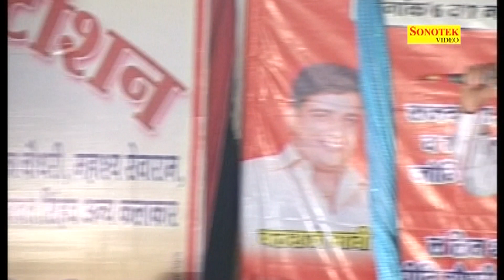नरदेव बेनीवाल की साली बनी बम का गोला 2020 में | 2020 Ki Hit Ragni | Tilamod Ragni | Sonotek Ragni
Title Song :-  Sali Bomb Ka Gola
Album : -  Tilamod Ragni
Singer :-  Nardev Beniwal
Artist :- Nardev Beniwal
Lyrics :-
Music Director :-